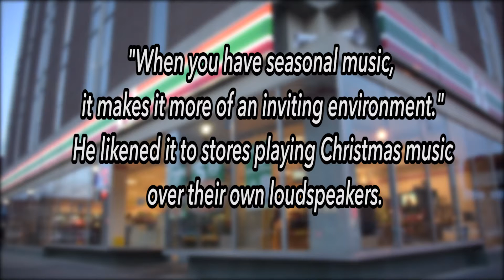Colorado Springs homeless annoyed with blaring Christmas music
The downtown 711 on Tejon and Pikes Peak has blaring Christmas music that is annoying the homeless population who sit in front of the convenience store. Gazette News Anchor Eric Singer checks it out.